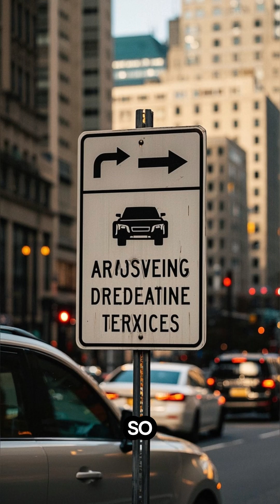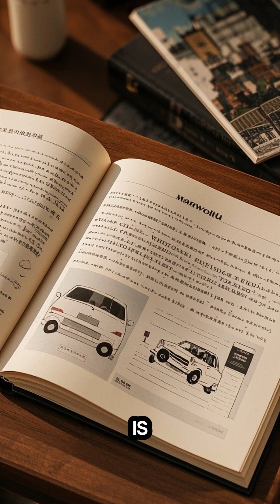China’s Tight Grip on Autonomous Vehicles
China now requires all autonomous vehicles to stream their data directly to the government. This isn’t just regulation — it’s full control. We explain what this means for privacy, global standards, and the future of surveillance on wheels.